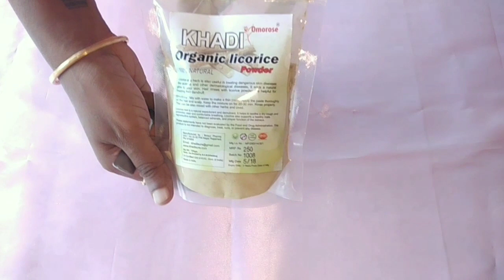മുഖം വെളുക്കാൻ |Skin brightening face pack malayalam |100% natural ||valkannadibyamritha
Hi
Use this face pack 10 days continuously for better result.
Its always better to take a patch test before applying anything on your skin.

Love you
Amritha

Khadi Omorose Licorice (Mulethi ) Powder - 100 Gm